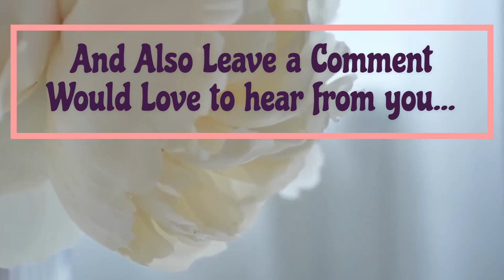MOTHER OF THE BRIDE TRENDS 2024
Part 2 of Mother of the Bride The mother of the bride plays a significant role in any wedding. She is responsible for assisting the bride with various tasks such as choosing the wedding dress, finalizing the guest list, and organizing the reception. Additionally, she is expected to be a source of emotional support for the bride throughout the entire wedding planning process.